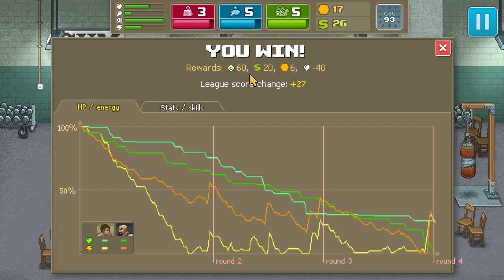Punch Club: Част 9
Punch club е лека, забавна с щипка носталгия (за по възрастните) инди игричка от независимото руско студио Lazy Bear Games. Разпространител: tinyBuild (USA)

История: в миналото бащата на героя е бил шампион в уличните боеве, но за нещастие бива убит от неизвестен мъж със светещо в червено око.
Мисия: Синът на убития отмъщава за баща си. както се досещате играта е вдъхновена от старите филми на Сталаоун, Шварцнегер, Ван Дам и др. Така че протагонистът трябва на свой ред да се изкачи по стълбицата на уличните боеве, до като стане шампион и се срещне с убиеца на баща си. По пътя си боецът трябва да съчетае бойни умения, мениджмънт (на първочовешките нужди), та дори и да се влюби.

Ако поредицата ви харесва, моля вдигнете палец!
И помнете: колкото повече абонати, толкова повече игри